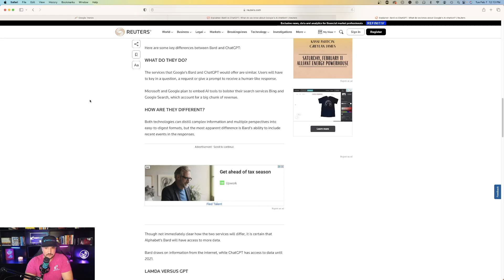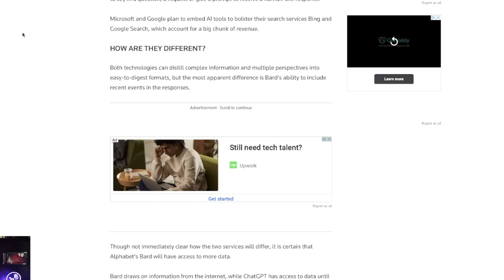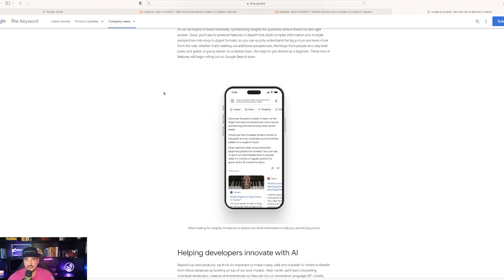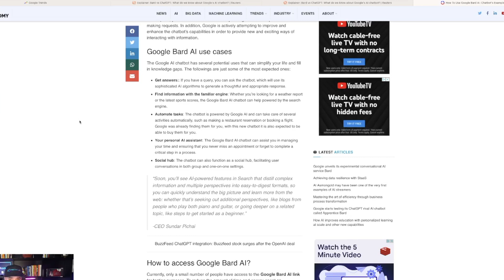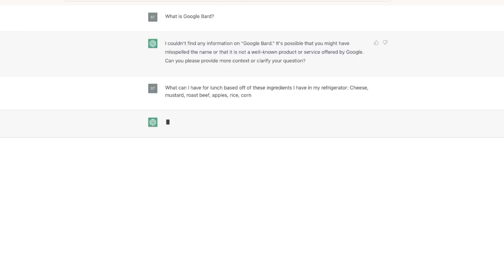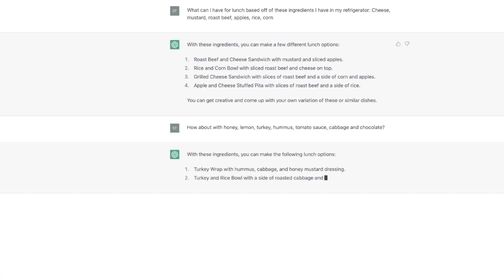Google AI BARD is here to take on ChatGPT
Google responds with its version of ChatGPT. Who will win?

From what I've read in this video, there is ONE thing Google Bard will be able to do that ChatGPT cannot. And it could be a game-changer.

But with most technology, when one company invents or improves, other companies are right there with them, constantly innovating themselves.

The AI battles will be fun and interesting to watch.

Here's the breakdown:

00:00 Intro
00:45 Google Bard Features
01:12 What Google Bard will be able to do that ChatGPT cannot
05:25 Trying something with ChatGPT that Google Bard says it can do
06:12 Conclusion